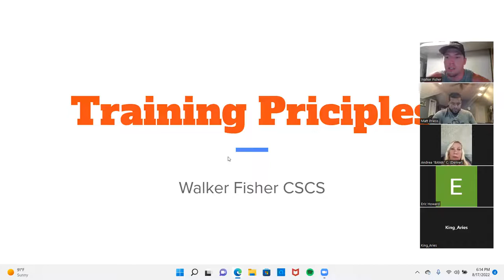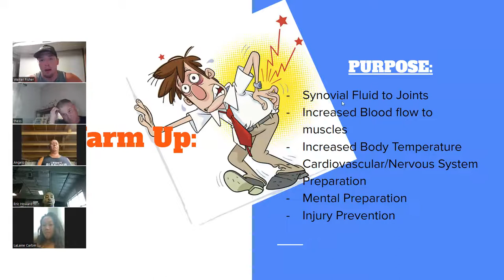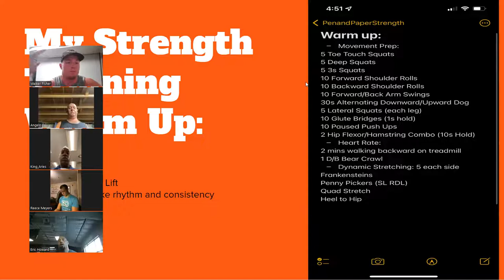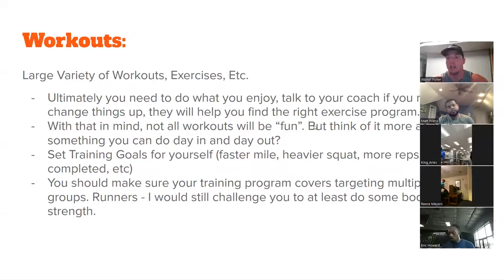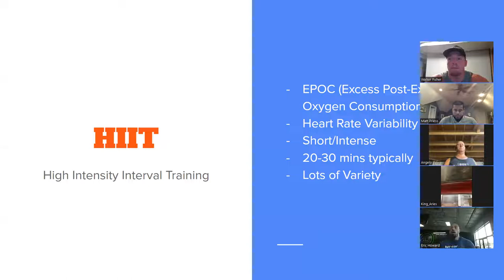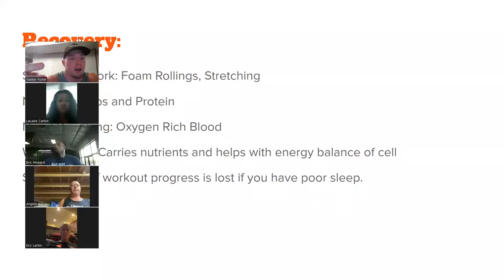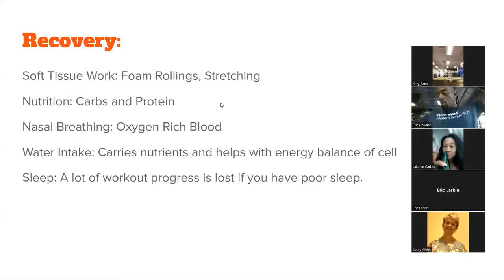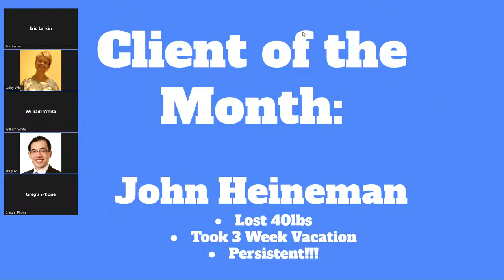How to create your own workouts to blast fat